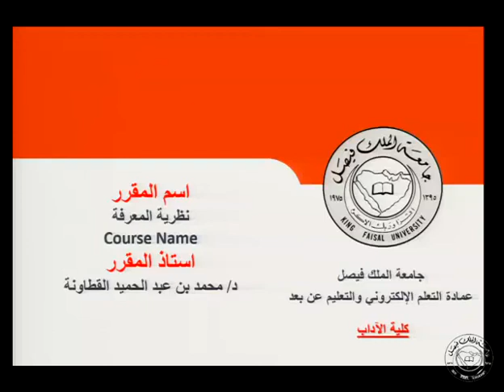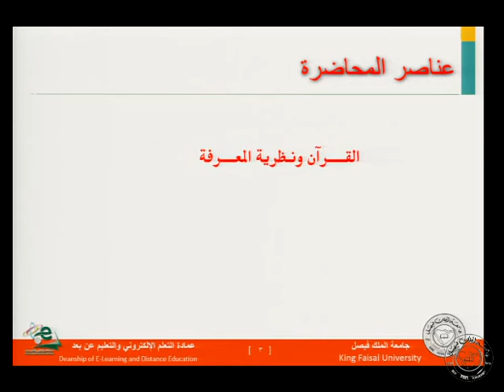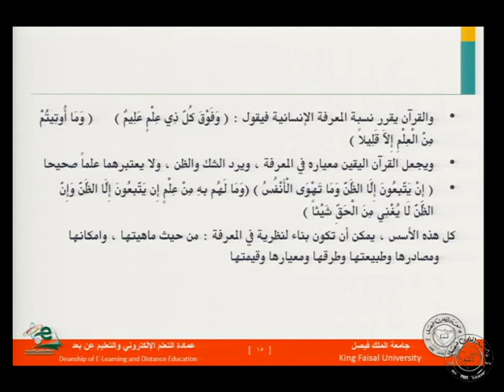نظرية المعرفة .................................المحاضرة الثالثة